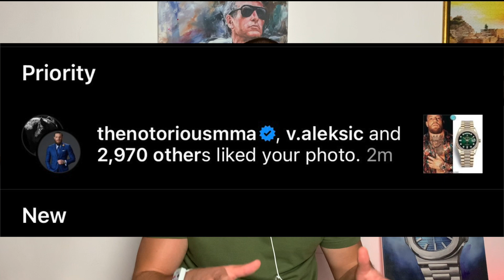🤯 Reagujem na SATOVE Conor McGregor od 5.000.000€ | Patek Philippe, Chopard, Jacob and Co.